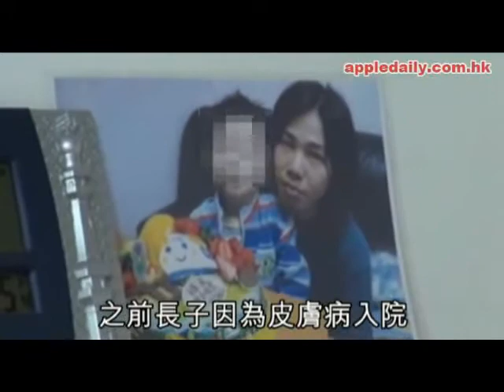6年 4段情逝 男子割脈